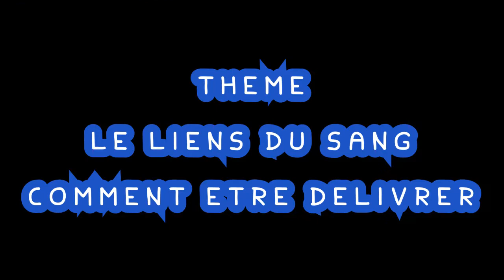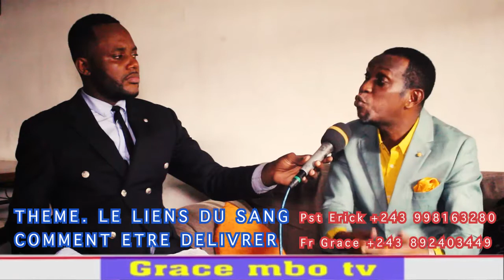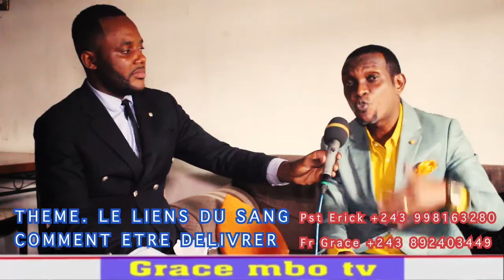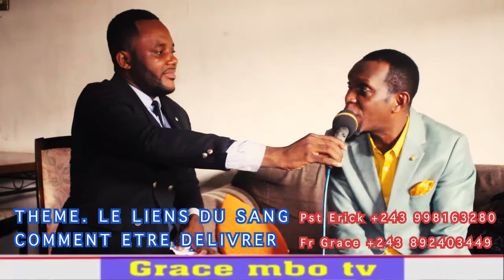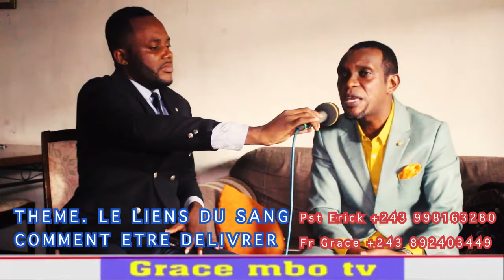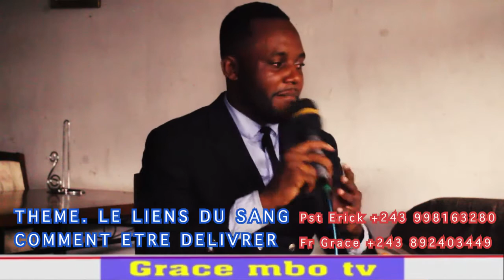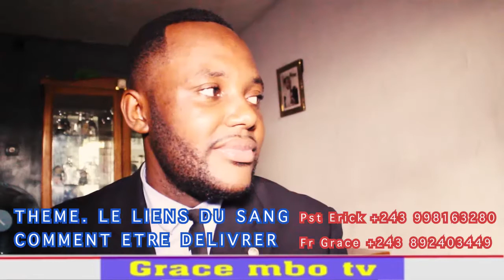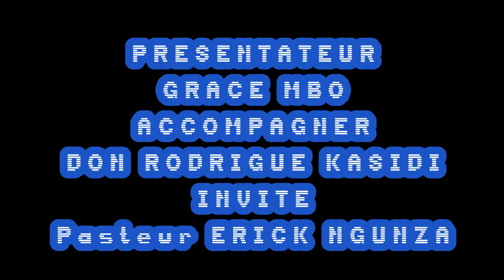COMMENT ETRE DELIVRER DU LIEN DU SANG pst ERICK Explique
@Grâce Mbo TV